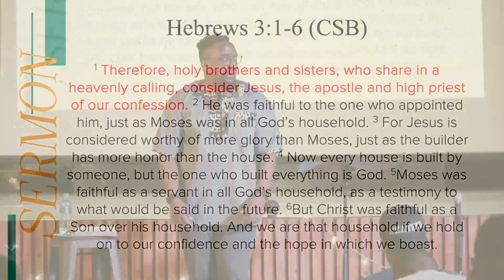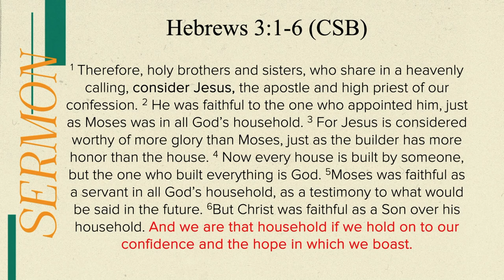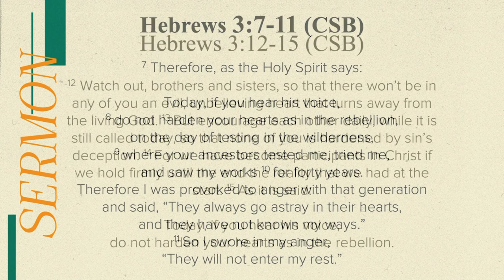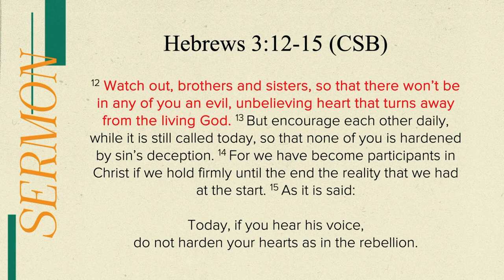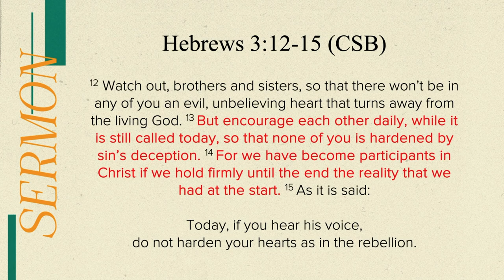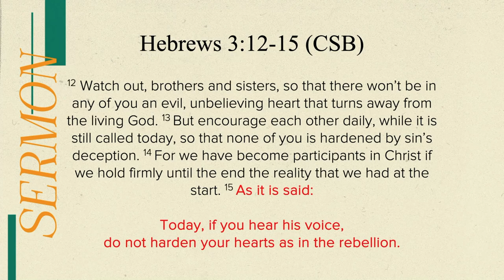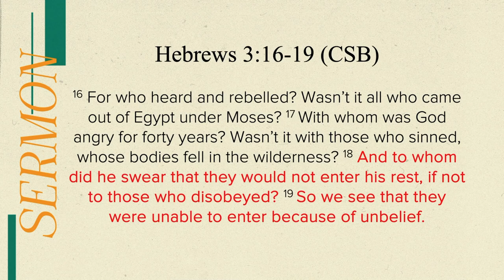Hebrews Part 4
HEBREWS 3:1-19(CSB)
The hardening of hearts haunts the writer of Hebrews. His worry is that the fate of the generation of the Exodus will be repeated by the Jewish Christians – our concern should be, could this happen to us?  Many of our spiritual exoduses had been beautiful – story after story of what God did, but the question is - when hardships come, will we finish well?